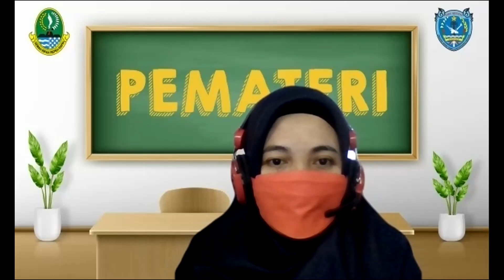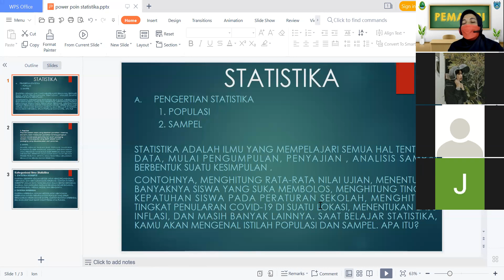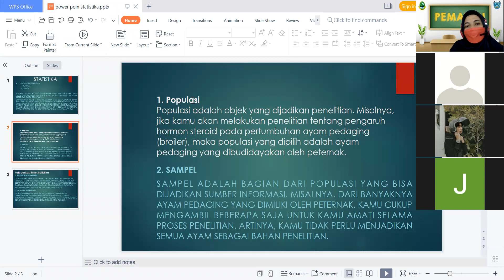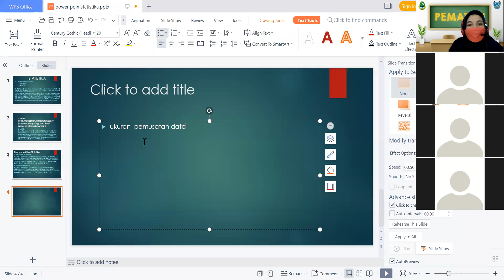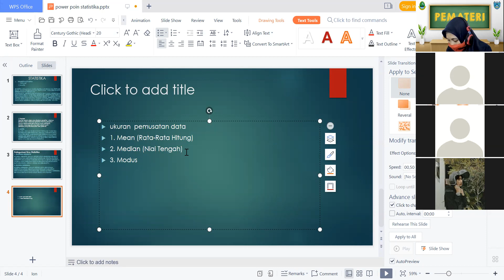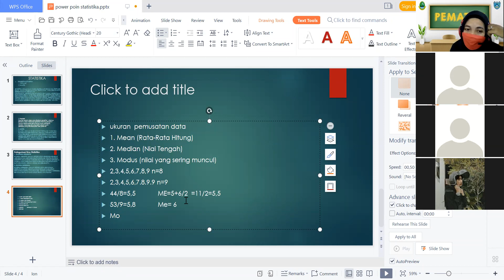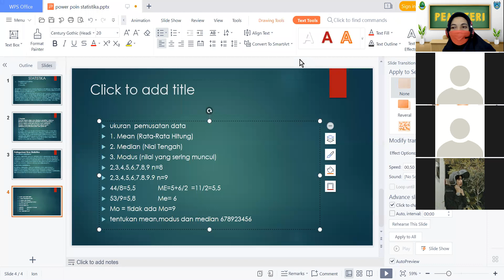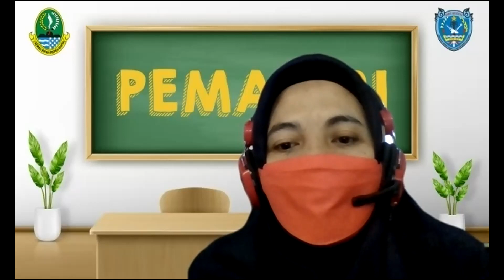Pembelajaran Daring Matematika Kelas XII - Guru Mapel: KOMARIAH, M.Pd